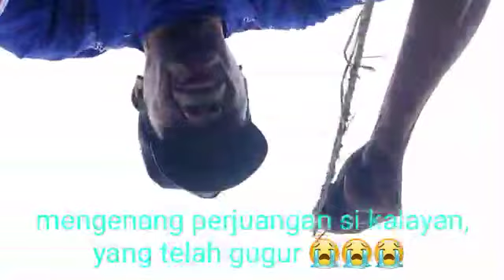B.S serindit malinau, 259 ini lah prestasi si kelayan burung wilayah sei ular.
Video dari Asmadi Salawati